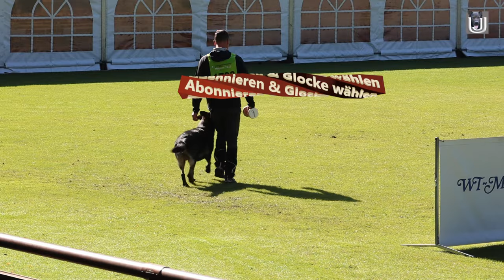SV BSP 2023 in Meppen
Tino Wagner mit dem Rüden Vox vom Weissbach in der Unterordnung 80 Punkte